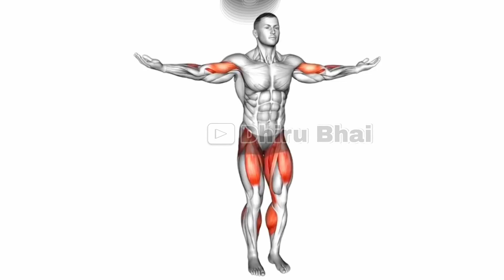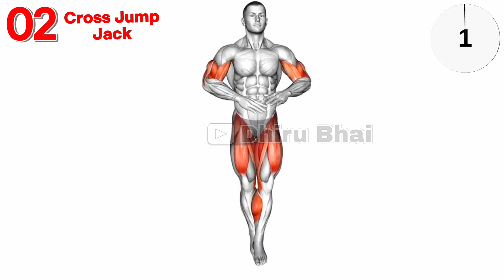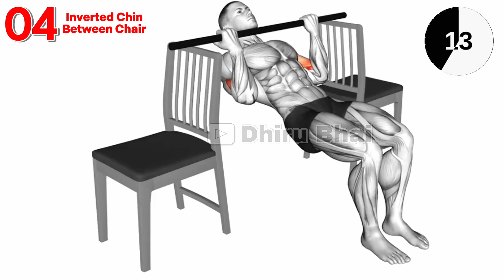Best Bicep Workout At home -Dhiru Bhai 00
biceps and triceps workout with Dumbbell
strong arms exercise
arm exercise
biceps workout
biceps exercise at home
how to strong biceps muscle